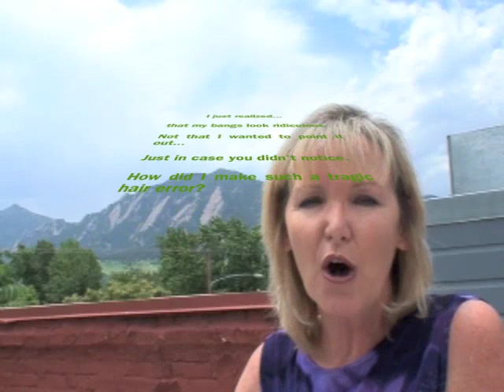How to have Instant Rapport, Matching and Mirroring, NLP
[SWEET DEAL AT THAT LINK!]
A quickie lesson on Instant Rapport. Do you really have to intentionally mirror every move a person makes? Is there an easier way to Match and Mirror to create rapport and be persuasive?